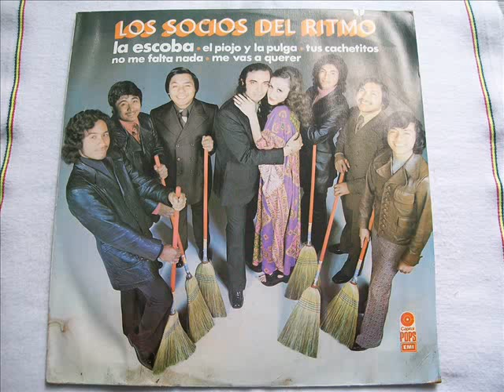Socios del ritmo ,,,,historia de exitos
A mas de 50 Años de trayectoria musical de mi baúl de los recuerdos les presento unas cuantas de las melodías que hicieron época con esa agrupación y su cantante recién separado, pero con el mismo ritmo y sabor disfrútenlas.